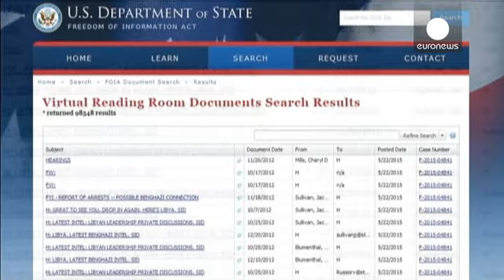Hillary Clinton e-postaları yayınlandığı için endişeli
Amerika Birleşik Devletleri'nin eski dışişleri bakanı Hillary Clinton 2012 yılında Libya'daki konsolosluğa düzenlenen saldırıyla ilgili kişisel elektronik postalarının yayınlandığı için endişe duyduğunu söyledi.

Ülkede gelecek yıl yapılacak başkanlık seçimlerine adaylığını koyan Clinton, dışişleri bakanı olarak görev yaptığı dönemde resmi elektronik posta adresi yerine kişisel hesabını kullandığı için yoğun eleştirilerine maruz kalmıştı: "Halkın bu elektronik postaların hepsini görebilmesini is…